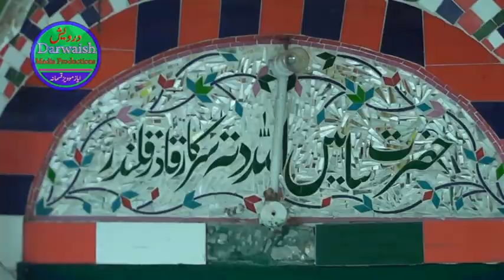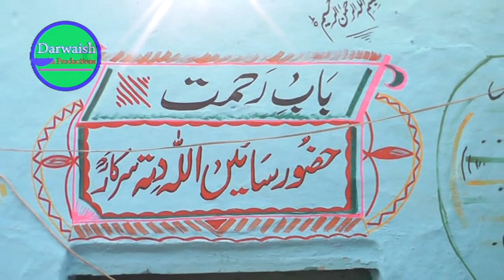Ni O tera ki lagda..Molvi Zameer Al Hassan Wehranwale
Urs Mubarak Hazrat Sain Allah Ditta Sarkar  Qader Qalandar  29-4/L Okara    Upload By Dr Zahoor Ahmad Ayaz 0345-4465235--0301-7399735